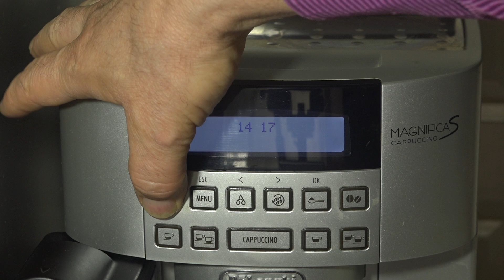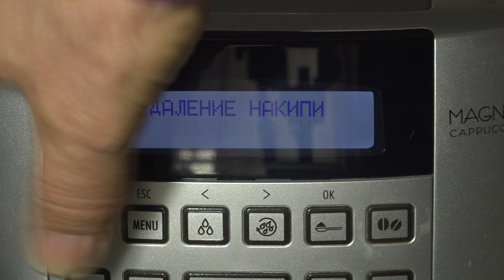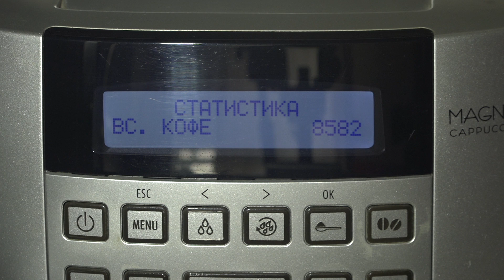Кофемашина DeLonghi ECAM22 360 S, ремонт завершён!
Кофемашина DeLonghi ECAM22 360 S, которая перестала включаться была сдана в СЦ, теперь отремонтирована по гарантии(5 лет). Зритель с ником Viktoruk оказался абсолютно прав указав неисправность: "100 процент проблема с ТЕНом, может термопредохранитель". Указанные детали были заменены по гарантии, я заплатил 1500 за чистящее средство и чистку.